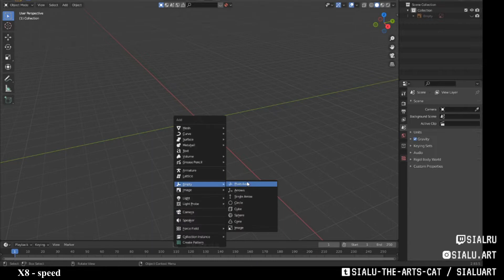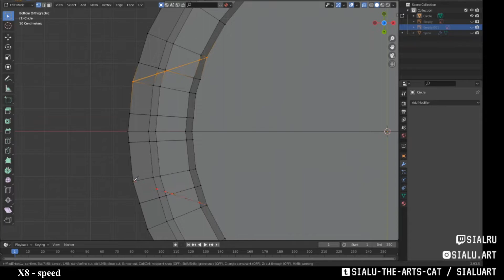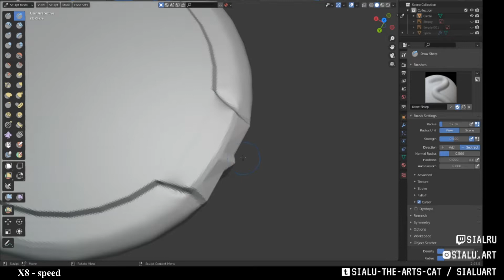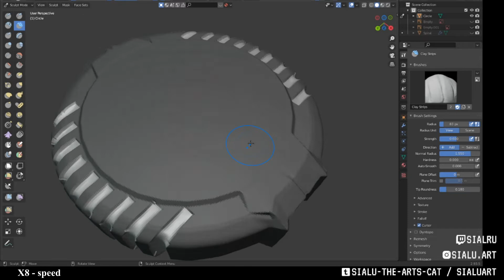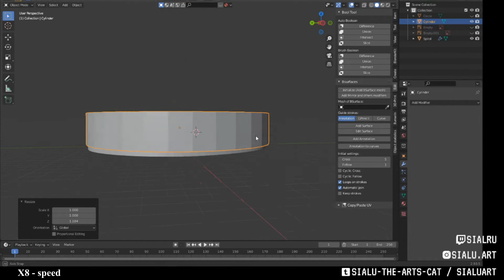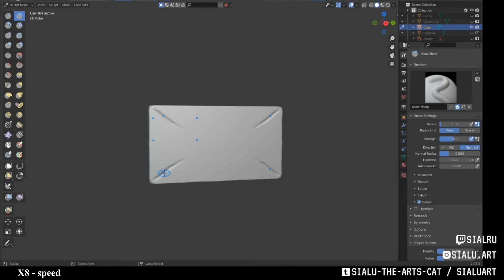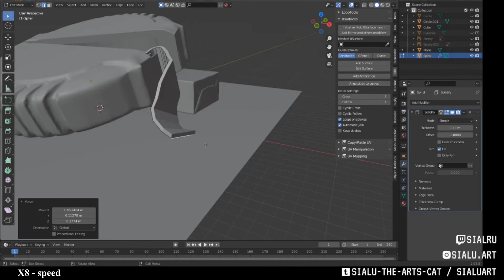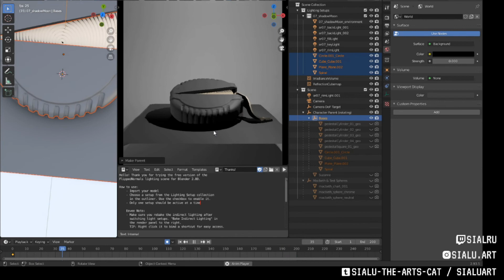SculptJanuary 2022 - Bubble Gum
Continuing today with Day 2 of SculptJanuary 2022
Bubble Gum

guess who went and loaded this video and forgot to add music so had to reedit the video and load the correct one